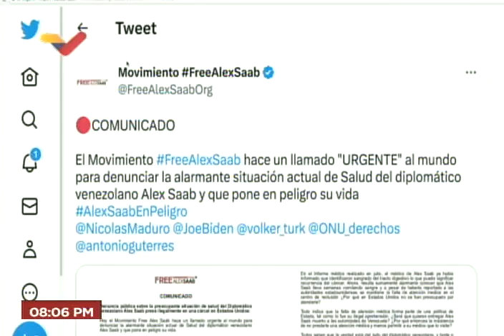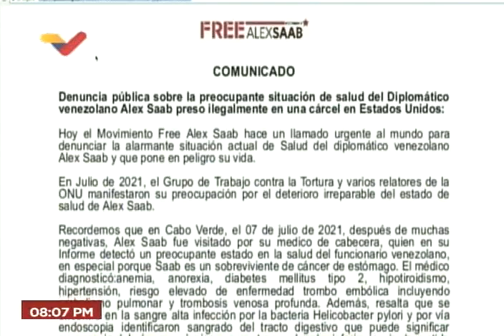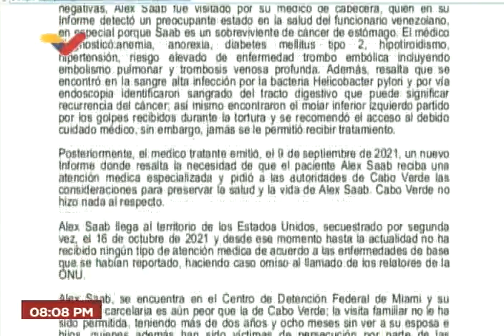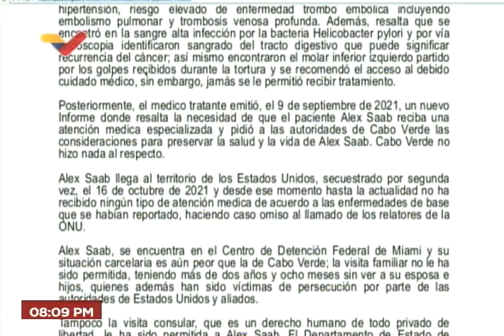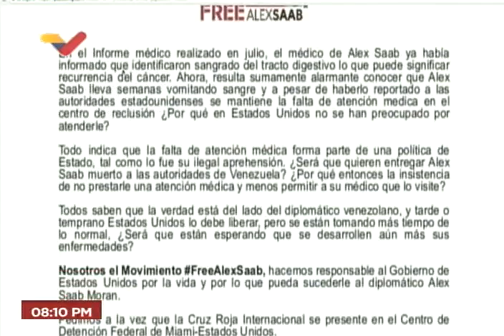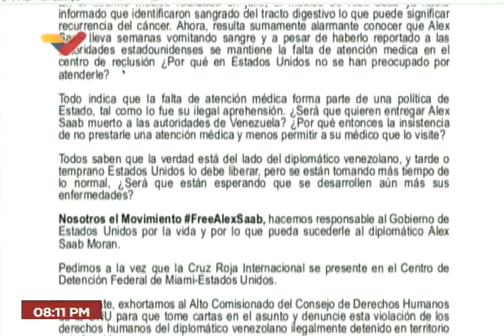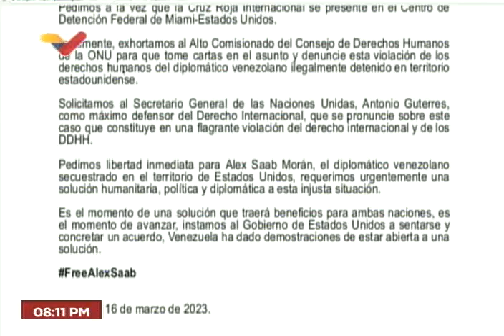Alex Saab está vomitando sangre (es sobreviviente de cáncer de estómago) y le niegan atención médica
La esposa de Alex Saab, Camilla Fabri de Saab, y el Moviminto Free Alex Saab, denuncian este 16 de marzo de 2023 que se le ha negado atención médica especializada en su prisión en Estados Unidos, dado que él es sobreviviente de cáncer de estómago y el mismo, al parecer, podría estar recurriendo, pues desde hace semanas ha estado vomitando sangre. Emiten un comunicado exigiendo darle la atención adecuada, así como ser visto por la Cruz Roja y el Alto Comisionado de Derechos Humanos. Recuerdan que él es un funcionario diplomático venezolano y su prisión es ilegal.

USDT o Bitcoin (BEP20): 0xef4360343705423a24119205eeb1de2a10fd23f4

USDT (TRC20): TQJB86JZjF5Kt1C7f322aax4iyD6x65UcV

Petros: PFfDUW3cj1WD7cUPYg9MK2EtgG5nUgVzuc